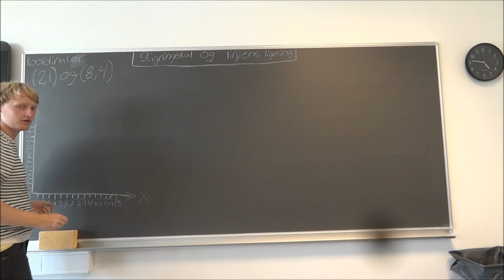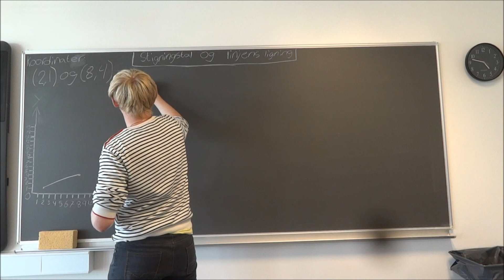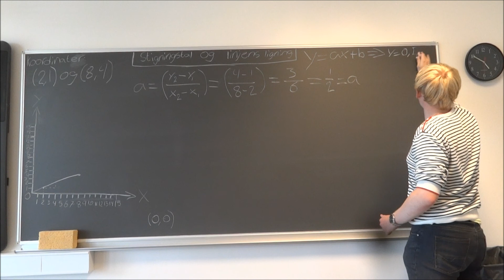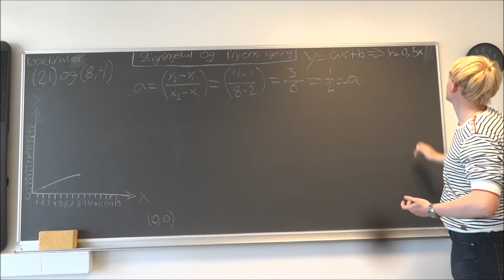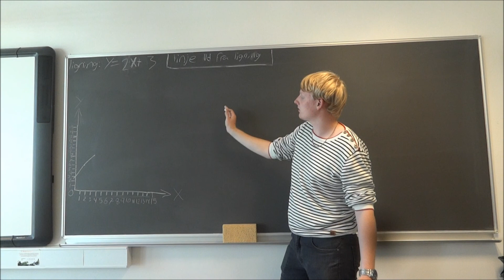Stigningstal og linjens ligning